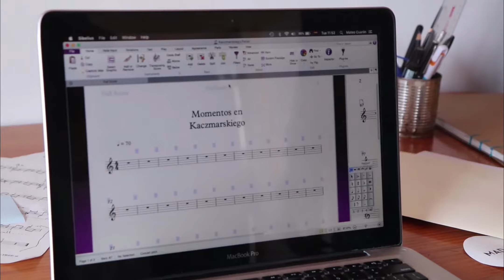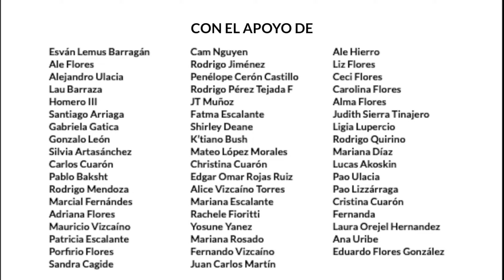Making Of - The Morning Video | el instante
¿Cómo Filmamos el Videoclip de The Morning? Descúbrelo en este Making Of en el que nos vamos detrás de cámaras y desenvolvemos un poco del proceso creativo de la creación de este gran video. Hubo gente muy talentosa detrás como Alan Jair (AJ) Tapia (realizador del detrás de cámaras), Alice Vizcaíno y Luz del Alba en Arte, Octavio Velázquez en la foto junto con Camila Mejía y no nos olvidemos de Ariana Sacristán y Andrés Bermúdez. Y claro, dirigido por su servilleta Mateo Cuarón.

Gente! Quedó rechulo el disco!!

Como hacer un videoclip musical - Behind the Scenes, ¿cómo hacer un videoclip musical? Detrás de Cámaras como dirigir un videoclip 2020, como dirigir una videorola videorola. como dirigir actores para videoclip como sincronizar musica para un videoclip como hacer un video musical.